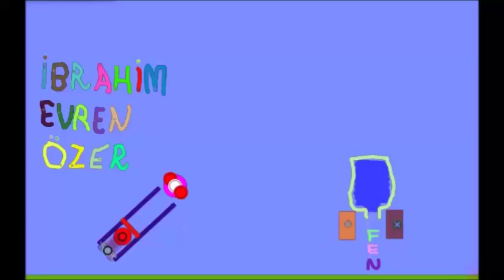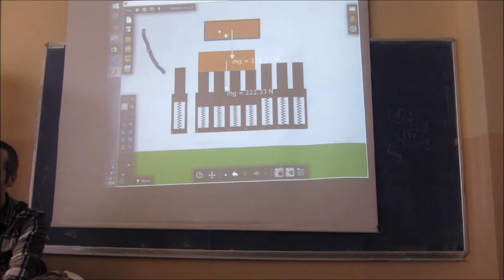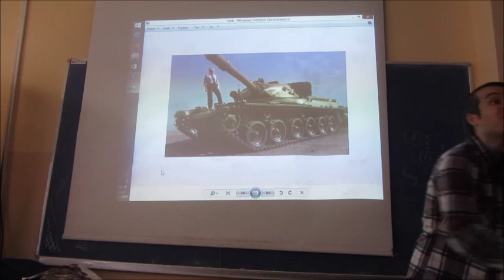KATILARDA BASINÇ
Algodoo ile katılarda basınç...